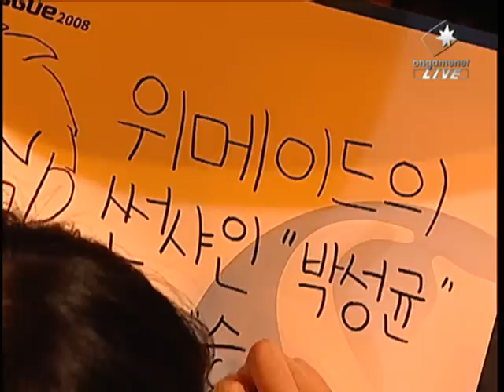Shinhan Proleague 0809 Mind vs Rumble 2008-10-14 @ Androme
Map: Andromeda

Mind [WeMade] vs Rumble [SKT]

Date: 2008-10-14